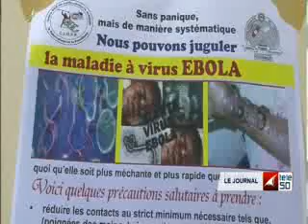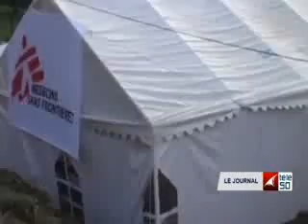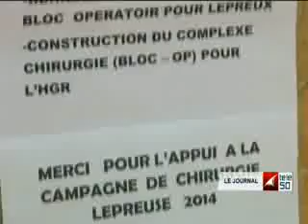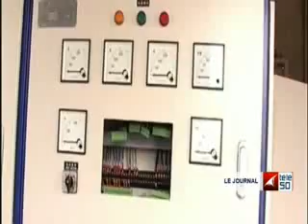JOURNAL TÉLÉ 50 DE 19H DU 30 AOUT 2014